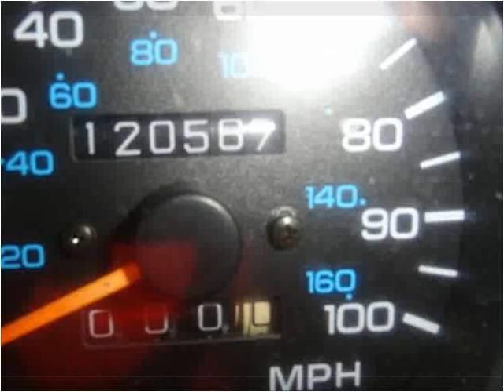1994 Jeep Wrangler Used Cars Ozark AL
This 1994 Jeep Wrangler is available from Moates Auto Xchange.